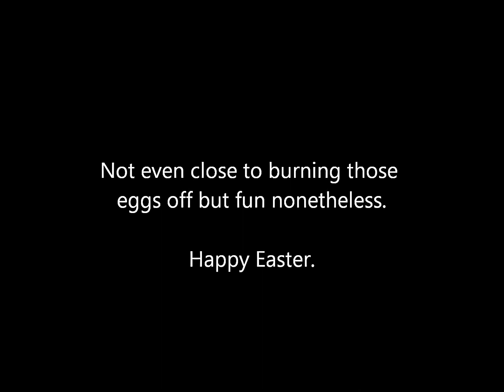Easter shenanigans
A little bit of fun using Easter eggs as incentive.
Possibly the worst Turkish get up form ever with a mouth full of chocolate and trying to balance a bunny on my fist, but a fun little challenge. ha ha.